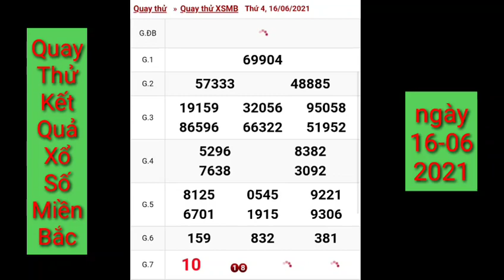XSMB • Quay Thử Dự Đoán Kết Quả Xổ Số Miền Bắc Thứ 4 Ngày 16-06-2021